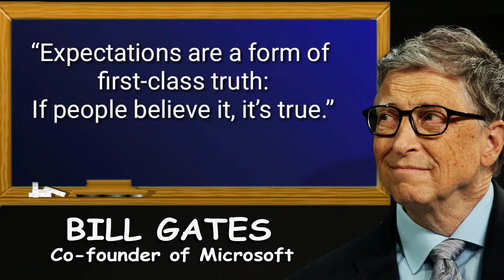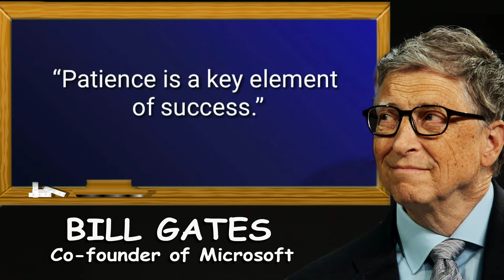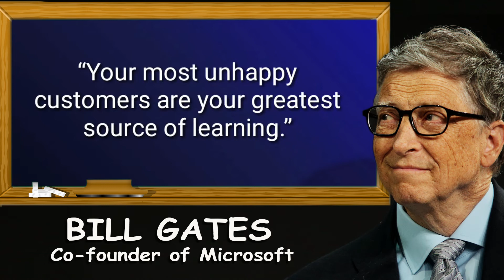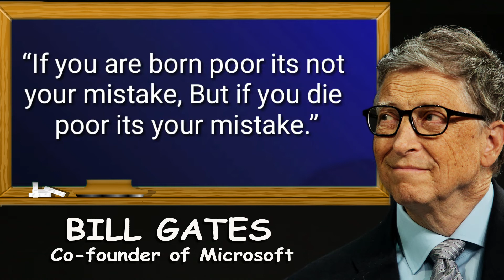Bill Gates Motivational Quotes | All Time Best Inspirational & Motivational Quotes by Bill Gates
Bill Gates Motivational Quotes | All Time Best Inspirational & Motivational Quotes by Bill Gates | Microsoft CEO

Attribute with Thanks
Videos/ Images From- Pexels